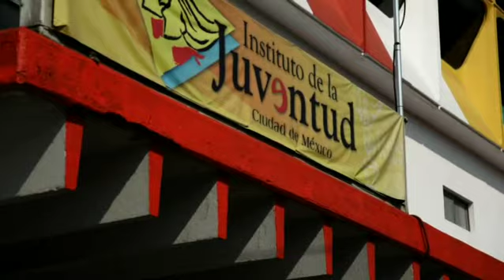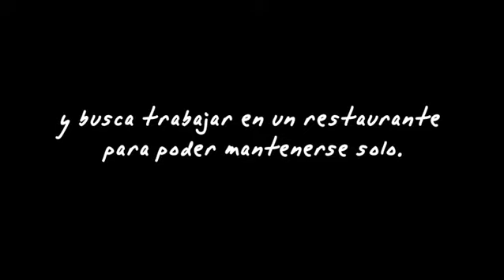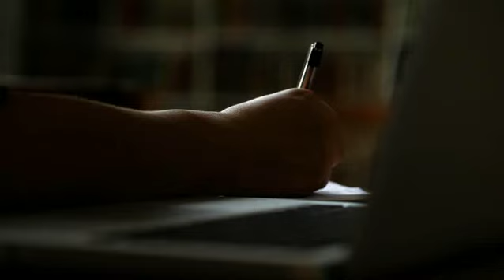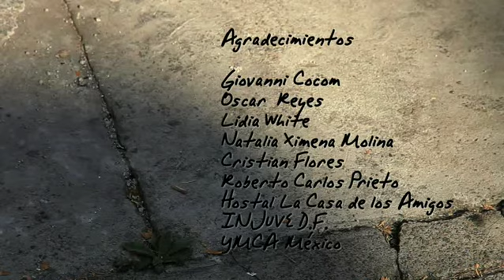Instantáneas - Vivir solo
En Central Once creemos que tu experiencia de vida es muy valiosa, y que tus decisiones son dignas de respeto, por eso creamos Instantáneas, donde jóvenes como tú, desde sus espacios, vivencias, sentimientos, y circunstancias reflexionan y se expresan sobre temas delicados, e incluso considerados "tabú" en algunos medios.